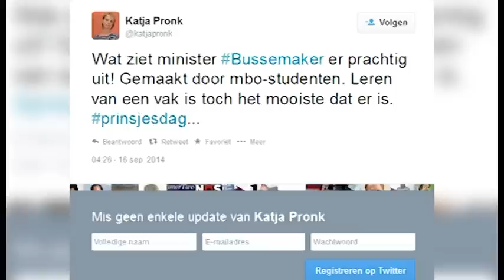Summa studenten ontwerpen japon minister Bussemaker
Twee studenten van het Summa College in Eindhoven hebben de outfit voor minister Jet Bussemaker van Onderwijs ontworpen. Pien Luijenburg en Daniëlle Nabuurs (20) hebben de japon en het jasje ontworpen voor Prinsjesdag.

In samenwerking met tien studenten van het Sint-Lucas in Boxtel zijn de dames aan de slag gegaan. De studenten van het Sint-Lucas hebben de schoenen, hoed, sieraden en tas ontworpen in nauwe samenwerking met de minister.

Begin mei zijn ze al begonnen met het maken van zogenaamde moodboards, een soort collage met kleur en inspiratie voor het juiste gevoel. Uiteindelijk is er gekozen voor blauw-groene tinten, de kleuren van een pauw.

De ontwerpers zijn best zenuwachtig voor de reactie's van de media vandaag. 'Normaal gesproken worden onze ontwerpen alleen bekeken door docenten en mogen ze daarna de kast in. Nu kijkt heel Nederland.'

De samenwerking met de minister beviel de dames erg goed. ''Ze was heel erg enthousiast en liet ons ook vrij in onze fantasie. Ze vertrouwde echt op ons.'